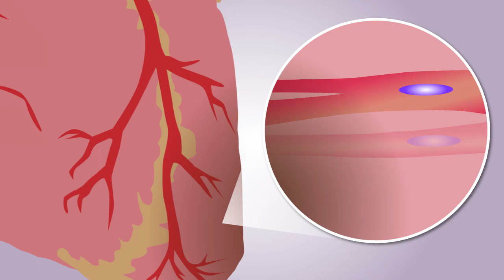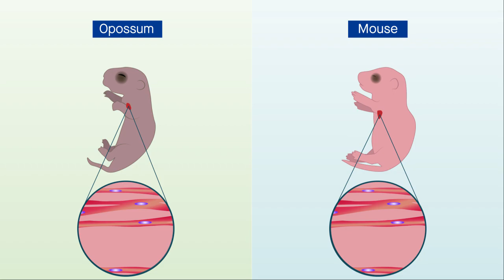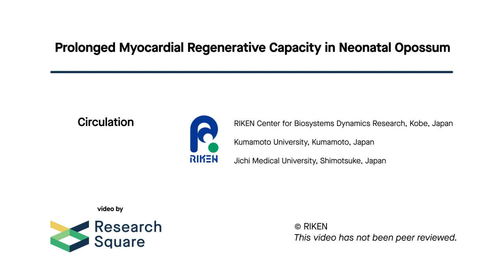RRH: Opossum hearts hint at new ways of fighting cardiovascular disease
Wataru Kimura and colleagues at the RIKEN Center for Biosystems Dynamics Research (BDR) in Japan have discovered how the hearts of newborn marsupials retain the ability to regenerate for several weeks. Using this knowledge, the team was able to repair mouse hearts that were damaged a week after birth. The findings are expected to contribute to the development of regenerative heart medicines.

Reference:
Nishiyama et al. (2022). Prolonged Myocardial Regenerative Capacity in Neonatal Opossum. Circulation. doi:10.1161/CIRCULATIONAHA.121.055269